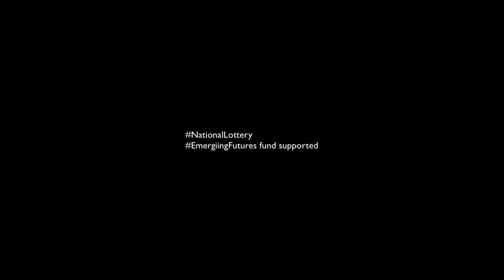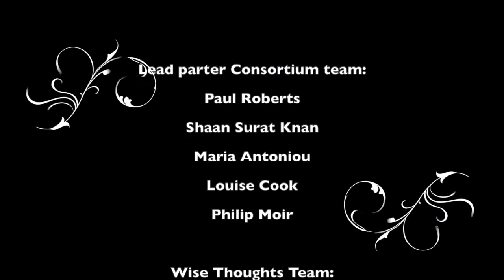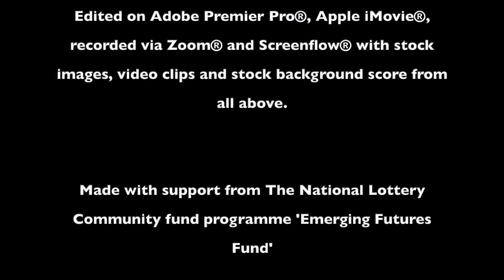GFEST2020, Tues 17 Nov Makinder Chahal (zoom recorded) story - of last 6 months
A GFEST 2020 video story of Makinder Chahal in last 6 months of Covid-19 pandemic - We are proud to present virtual, online GFEST2020 events, daily between 9th and 21st November 2020 by publishing over a dozen new filmed stories of BAME, LGBTQI+ people across the UK. Online publishing of video stories and live webinar events on GFEST - Gaywise FESTival® 2020 web